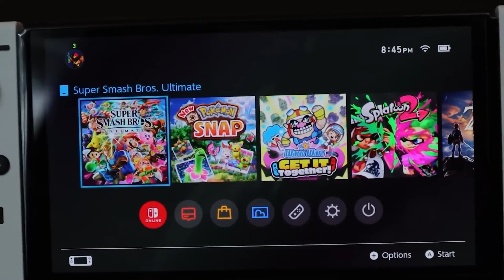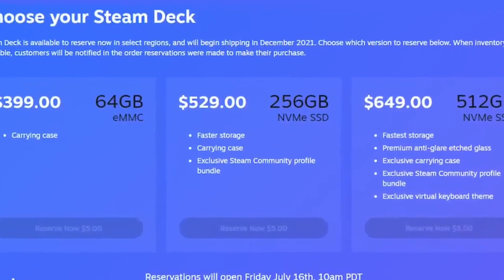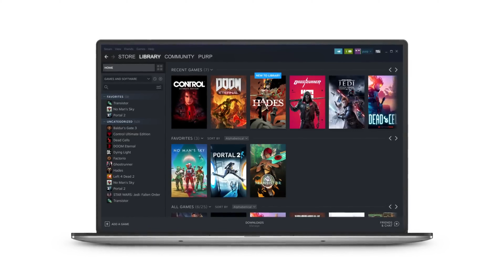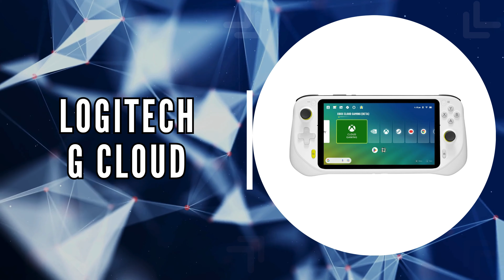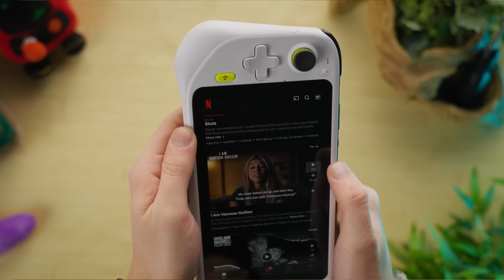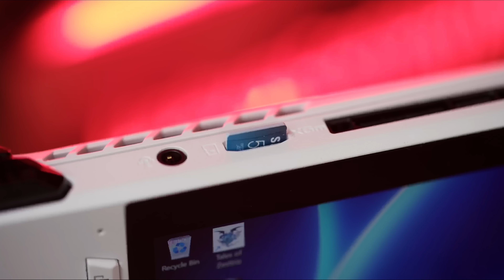Best Handhelds 2024 - The Only 5 You Need to Know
In this video, we're going to take a look at the five best handhelds that will dominate in 2024. These handhelds have everything you need and more to stay productive on the go!

 Whether you're a student or a working professional, these handhelds will help you stay on top of your tasks. From productivity tools to entertainment options, these handhelds have it all! So don't miss out on the latest handhelds, and check out this video to find out which ones will dominate in 2024!

Here's the list of the top 5 Handhelds of 2024↴

Nintendo Switch OLED
Valve Steam Deck
Logitech G Cloud
Nintendo Switch Lite
ASUS ROG Ally